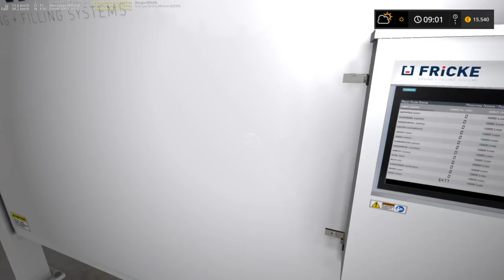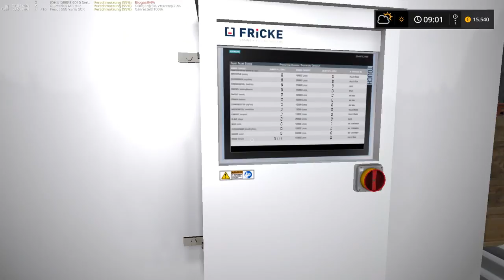Ls 17 Urlaubsprojekt Hof Bergmann/wir haben streß #21 HD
__ Mein Ausrüstung was ich habe
PC Hardware
►(WLAN) Wlan PCI-Karte 300 Mbit/s
►(PETRIBS SYSTEM) Windows 10 Pro 64-Bit
►(LÜFTER) Lc-Power LC500-12
►(LAUFWERK) DVD+/Brenner,DoubleLayer

Mikrofon
Rode NT-1A

1.Komentar
2.Ein like da lassen
3.Ein Abo da lassen

Ihr könnt mich und viele andere YT auf unseren TS besuchen kommen die ID: ts.imrayzZ.de